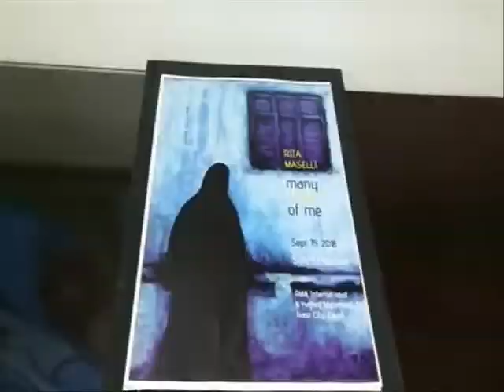Rita Maselli Art Gallery Tour Sept. 19-31, 2018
This is a video tour of the first Solo Art Exhibition "Many Sides of Me" by the artist Rita Maselli, living in Cairo, Egypt.